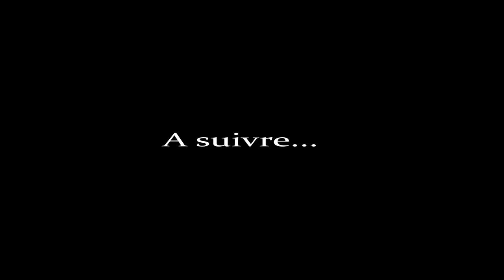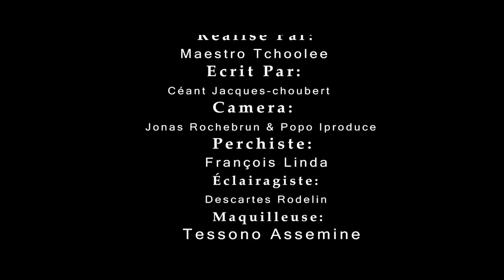Entre la Trahison Et L'innocence #13 Leintz/Christie/Wood/Louvee/Lalane